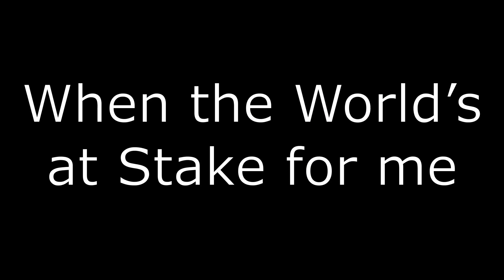Weekly Wednesday WIPS (6)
Storyboards am I right??

~~~ LINKS ~~~

Characters: Mosskit, Bluefur, Mistykit and Stonekit

Characters: Leafpool, Squirrelflight, Lionkit, Jaykit and Hollykit

Characters: Gorsekit and Morningflower

Characters: Birchclaw, Tansybreeze, Bumblefrost, (soon to be added: Darkash and Leafshade